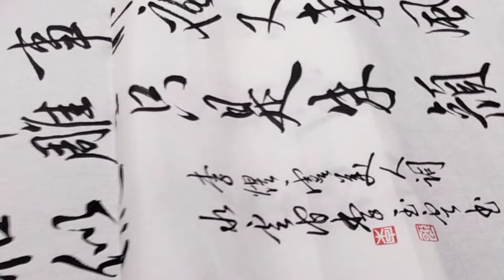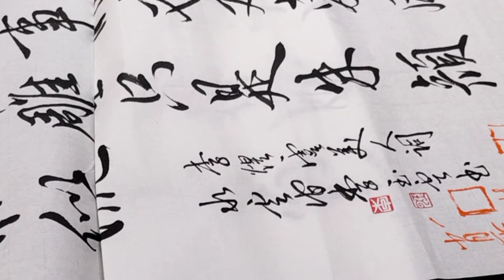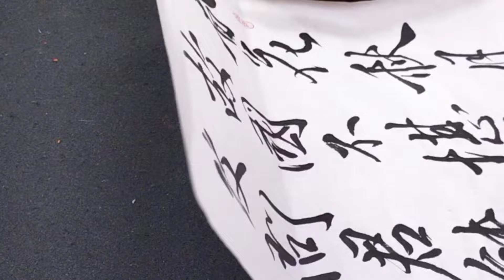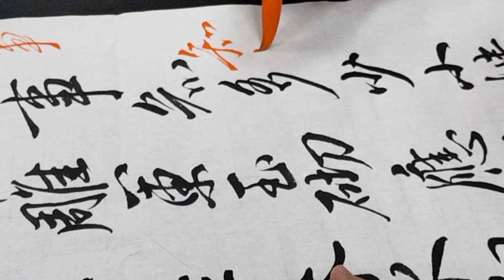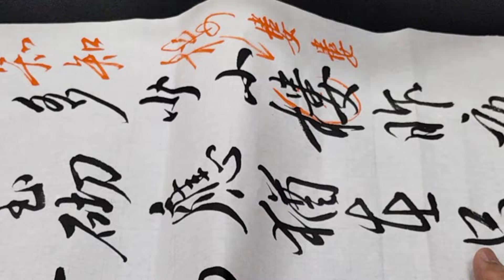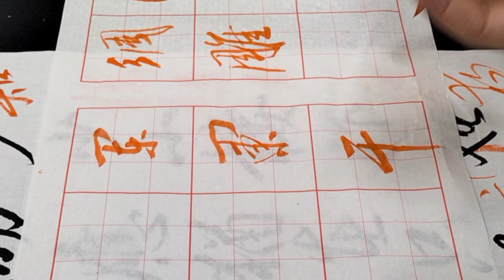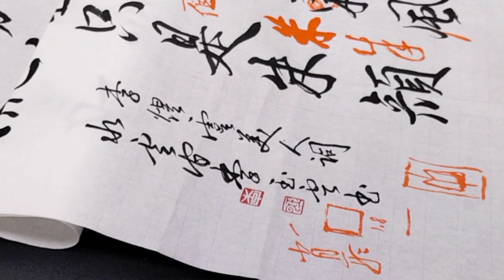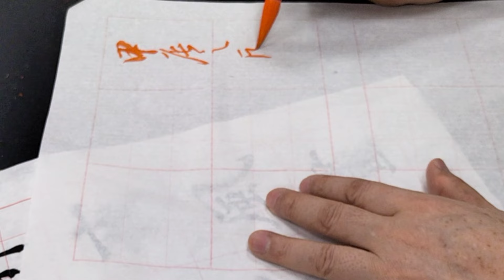書法教學實錄-批閱與示範（130611-3）-吳啟禎書法教室教學